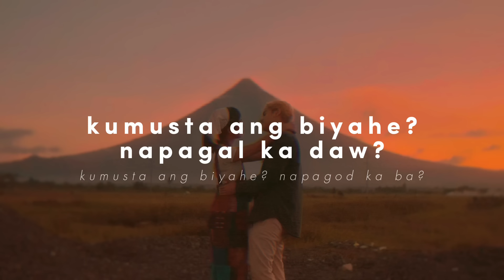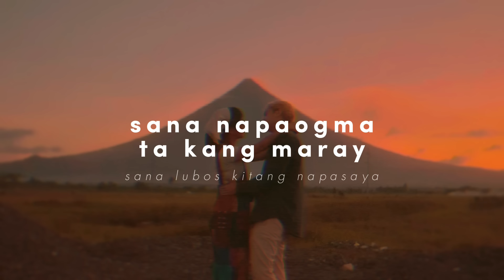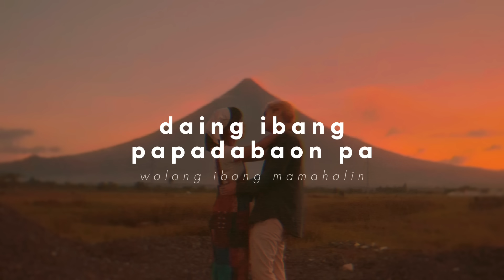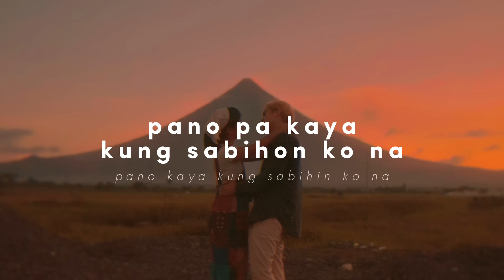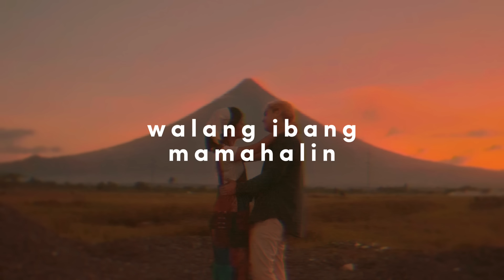dwta - Padaba Taka (Lyric Video with Tagalog Translation)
Composed and Performed by dwta
Music Producer: Brian Lotho | dwta
Mixed and Mastered by Not Vinzons
Distributed by Sony Music Philippines

Lyrics:
Kumusta ang biyahe?
Napagal ka daw?
Mari na pinagluto taka na
Bicol express, pancit bato igwang laing na may siling labyu
Ay labuyo

Kumusta ang aldaw mo?
Ibahan mo ako
Lilibuton niyatong duwa an kaBicolan
Garo ka si Mayon na magayon

Digdi ka lang

Padaba taka
Daing ibang mumuyahon kundi ika
Papadabaon taka
Sagkod pa man kita maggurang
Daing ibang papadabaon pa kundi ika

Kumusta? Pahingalo na
Marabason kita
Binakalan takang pili nut asin mga pang-pasalubong
Sana napaugma takang maray

Sako ka lang

Ini pa lang sa ngunyan an kaya kong gibuhon
Pano pa kaya kun sabihon ko na

Mahal kita
Walang ibang gugustuhin kundi ikaw
Mamahalin kita
Hanggang sa ating pagtanda
Walang ibang mamahalin kundi ikaw